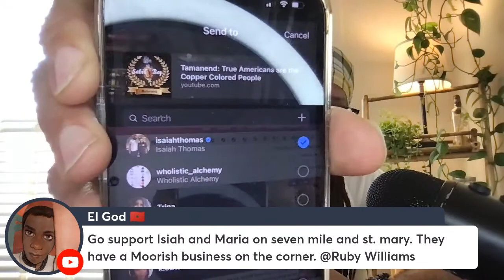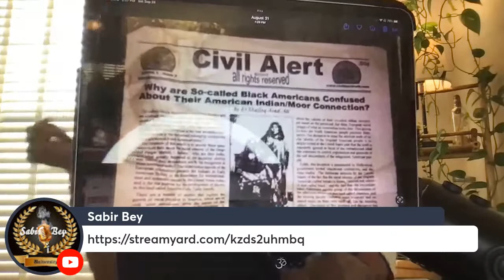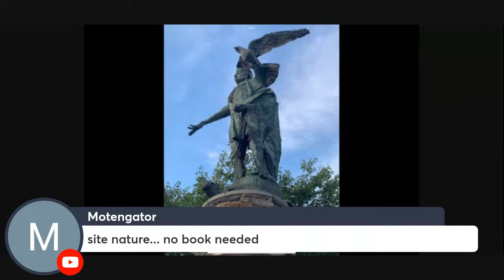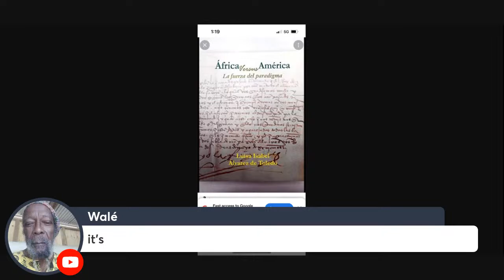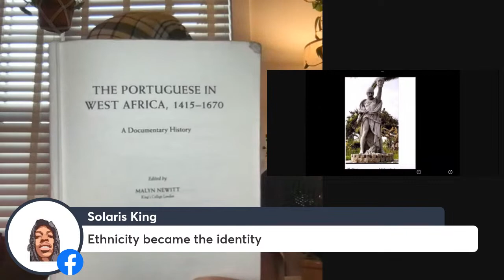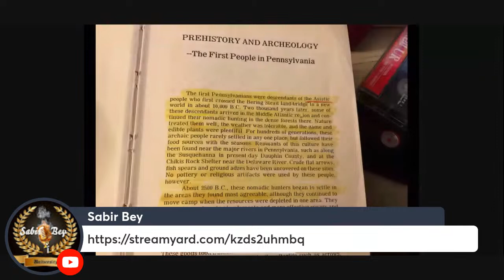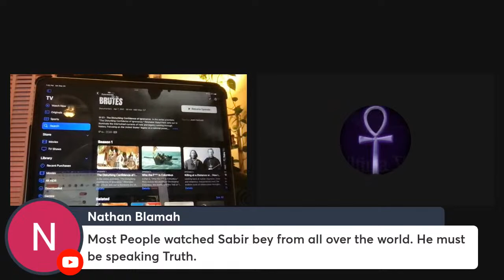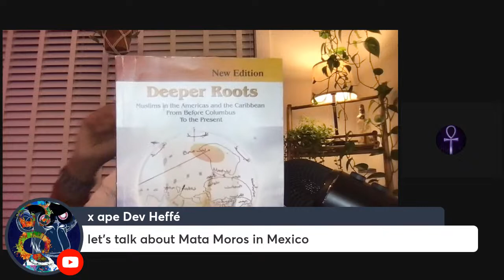Tamanend: True Americans are the Copper Colored People